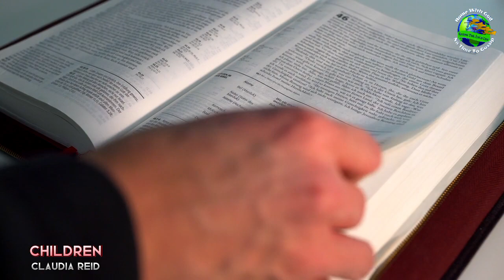Claudia Reid | The word of God | CHILDREN